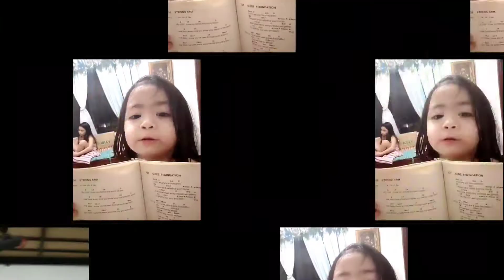Althea and Athena Random Video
We are glad to hear your thoughts😇